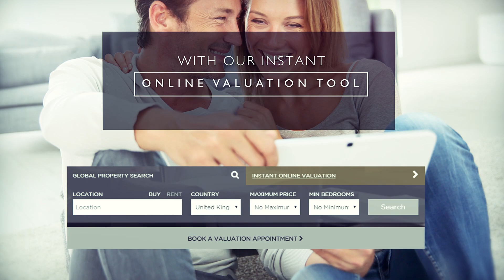Instant Online Valuation from Fine Country